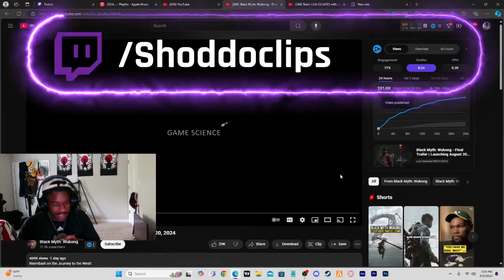Black Myth Wukong Final Trailer Reaction | THIS IS TUFF...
Black Myth Wukong final trailer reaction and I'M HYPE. The game releases on August 20th and follow the twitch to catch the live playthrough!

Twitter & IG @ shoddoclips